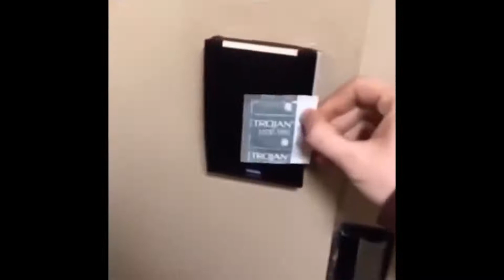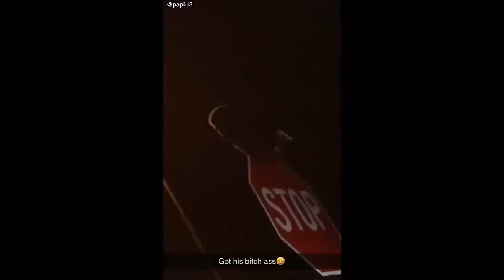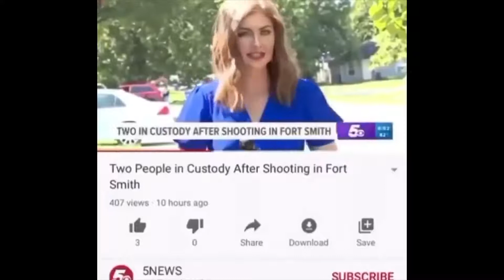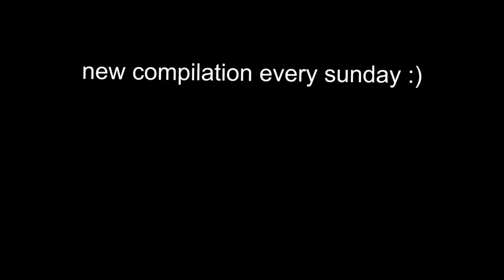Unusual memes compilation